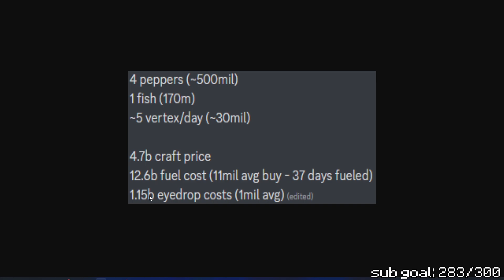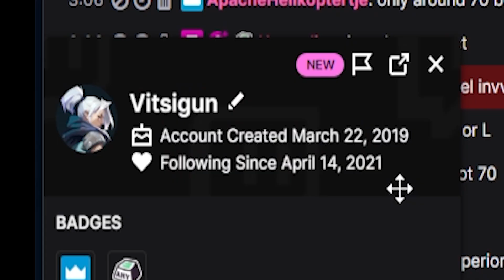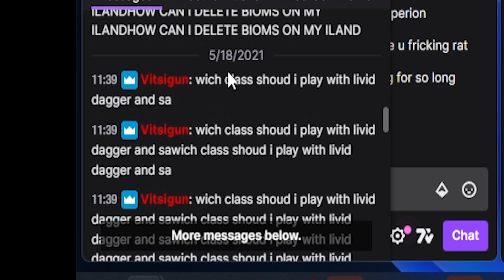I just lost 10 billion coins, this is getting out of control… | HYPIXEL SKYBLOCK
56ms

NOTE: All donations are final there are no refunds EVER, please do not donate unless you have the money to do so.